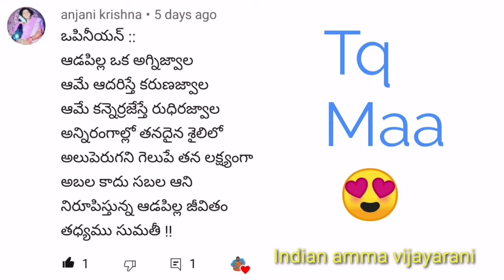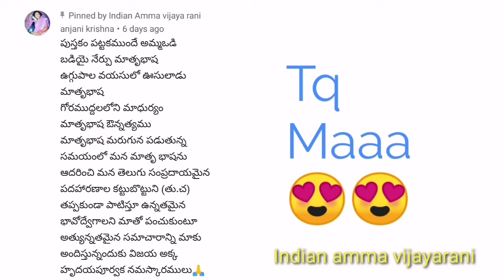ఆడపిల్ల రంగుల ప్రపంచం/the colorful world of the girl/OPINION EP 10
Nott:::::::::
***రంగు రూపం  ఉన్న కూతురు vs రంగు రూపం లేని కూతురు.
I video nenu emi chepenu ela chepenu anedi chudalli ante miru video chivari varaku chuste aradamu autunnadi
Nenu naku telisinadi konni telusukunnadi chepenu tappu ga chepite sorry
Miku i video emi anipistunnadi anedi cmt cheyandi
Miru evaru epudu anna ante bada padara anedi cmt cheyandi
** *na insta Id.  VijayaRani k